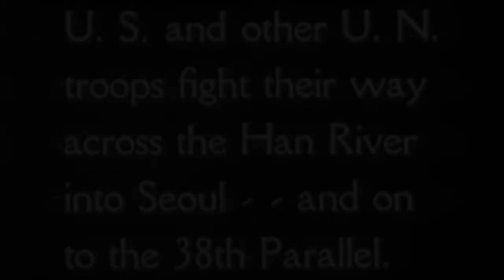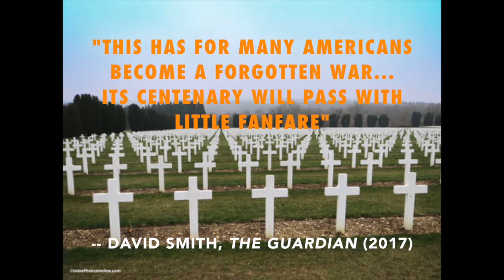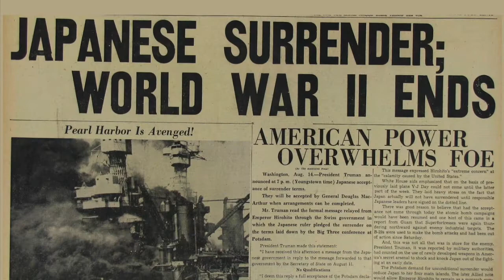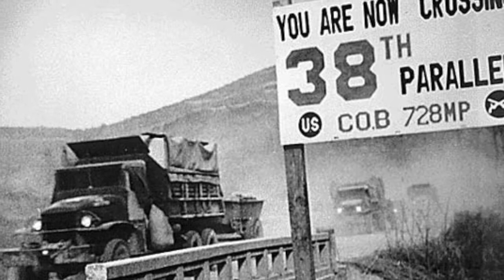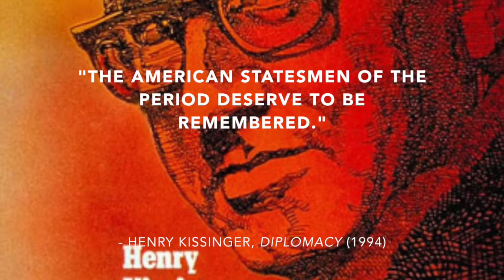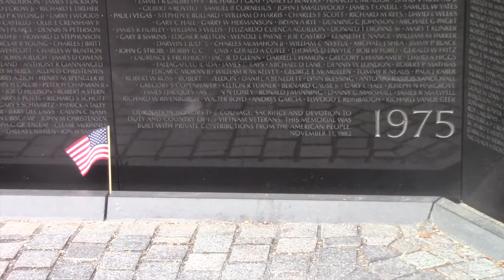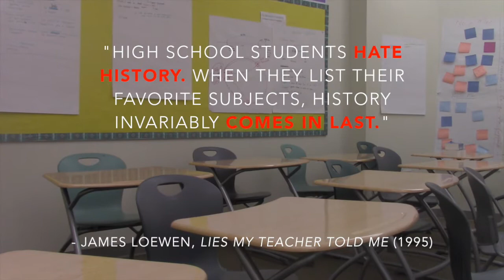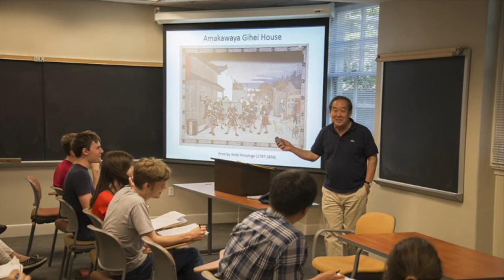"The Forgotten War" - Final Cut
Why do we regard so many wars as "forgotten wars"? What consequences do we face when we deny these wars the cultural and academic attention they deserve?

This film engages in these questions, using the Korean War as a primary case study. Featuring important insight from several notable interviewees-- including Korea veteran James Butcher and Oliver Stone collaborator Peter Kuznick-- this film outlines why the Korean War has escaped our national imagination, and why there is so much we fail to understand in full-- from the Vietnam era to the ever-perilous state in modern Korea-- by allowing that to happen.

"The Forgotten War" was made as part of a Documentary Video Production class with Professor J.R. Osborn at Georgetown University. It is my final project for the Fall 2017 semester.